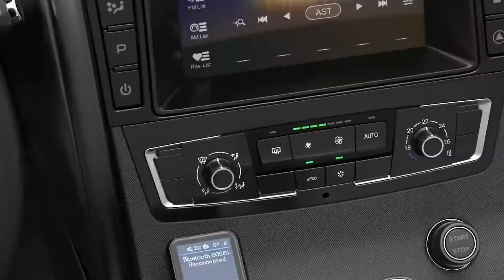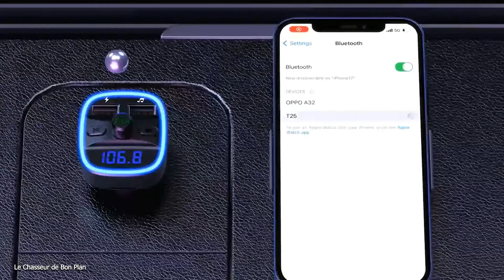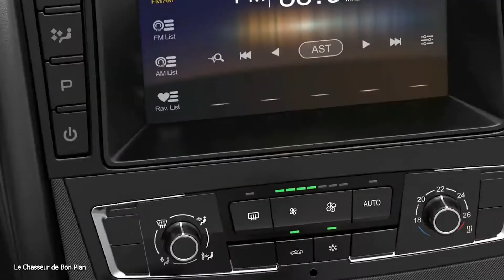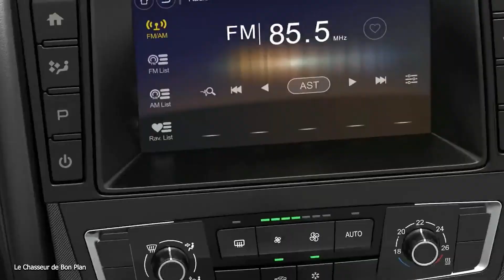🥇 Les meilleurs Transmetteurs Fm Bluetooth pour voiture de 2022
Plus d'infos sur les transmetteurs fm Bluetooth :
✅ 1 - DeeprBlu
✅ 2 - Cocoda Transmetteur FM Bluetooth
✅ 3 - Nulaxy Transmetteur FM Bluetooth

Vous recherchez un transmetteur fm pour vous permette d'écouter de la musique avec votre smartphone directement sur votre autoradio de votre voiture?

Vous vous demandez peut être quel transmetteur fm choisir?

Alors cette vidéo est faite pour vous, on va voir les 3 meilleurs transmetteurs pour voiture, si vous avez besoin de choisir un transmetteur bluetooth voiture adapté à votre budget, alors regardez cette vidéo :)

Vous pouvez même paramétrer la vidéo en vitesse x1.25 ou x1.5 si vous êtes pressé(e)

Sommaire :
00:00 Intro
00:30 DeeprBlu
01:39 Cocoda Transmetteur FM Bluetooth
02:19 Nulaxy Transmetteur FM Bluetooth
03:25 Faite votre choix ! :)

Dans cette vidéo vous trouverez les meilleurs transmetteur Bluetooth 2022 ! Qualité/Prix au top du top !